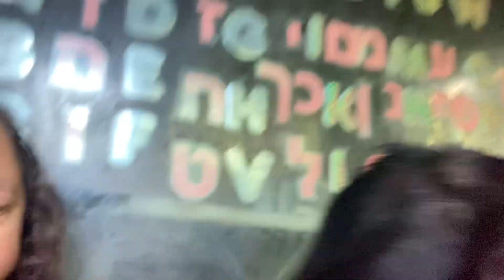Grooming on a Free Day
I work online, but some days I am free, and can spend more time with Bow. I was free that day, and so was Bow!  I had had a little bit of a runny nose a day earlier, so there was a patch of dry skin at the base of my nose. Bow was very attentive to this, using his mouth to gently remove dry skin. He groomed me thoroughly, and then he got my phone out, so he could scroll.

Read all about how my two year old daughter received Baby Bow into her life